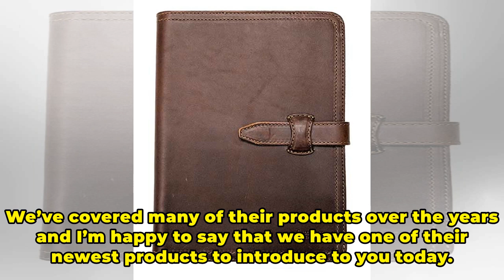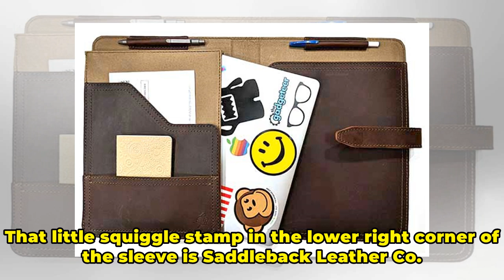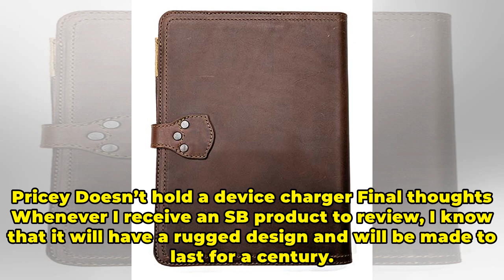Saddleback Leather Company Tablet Notepad Holder review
If you’ve been a reader of The Gadgeteer for any length of time, you’ll know that we love leather covers and cases, and one of the most popular and loved maker of leather cases, bags, and covers is the Saddleback Leather Company. We’ve covered many of their products over the years and I’m happy to s...